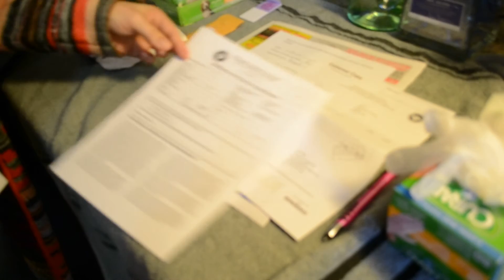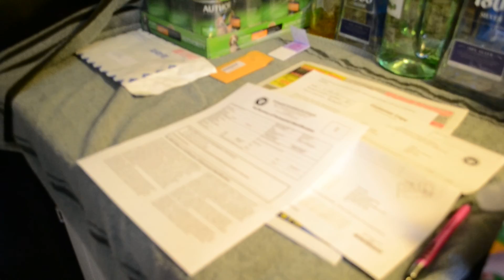Vipir von der Rod's JLPP Test w/h Dr. Tiffany Britt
EXPLANATION OF JUVENILE LARYNGEAL PARALYSIS & POLYNEUROPATHY RESULTS

NORMAL

This dog has tested normal (or clear) for the mutation known to cause JLPP. It can only transmit a normal gene to offspring, and can be bred to a dog with any test result without risk of producing affected offspring.

CARRIER

This dog has tested as a carrier for the mutation known to cause JLPP. There is no evidence at present that these dogs will develop clinical symptoms of JLPP. It may transmit either a normal gene or a mutated gene to potential offspring.

AFFECTED/AT RISK

This dog has tested as affected for the mutation known to cause JLPP. It is at risk for developing clinical symptoms of JLPP, which generally begin to appear at about 3 months of age. The clinical signs include difficulty breathing, change in bark, weakness and loss of coordination, and difficulty swallowing which can result in choking or pneumonia. There is no effective treatment for this condition, and even with supportive nursing care, these dogs do not live more than a few months after clinical signs begin.